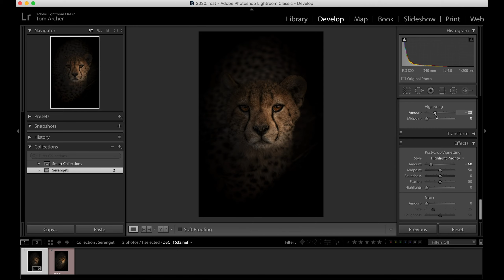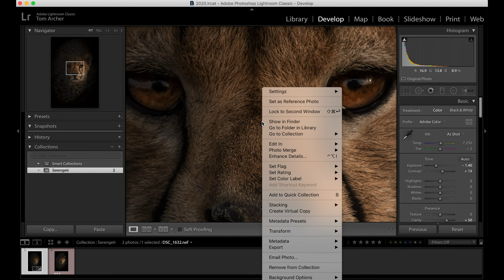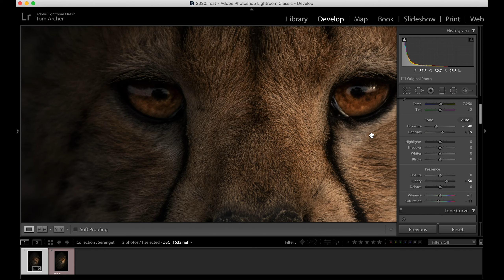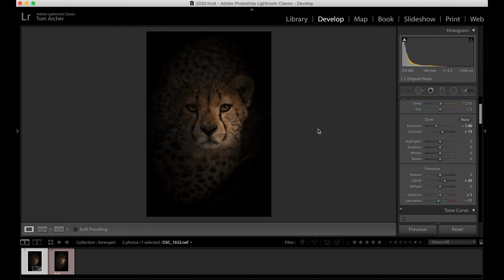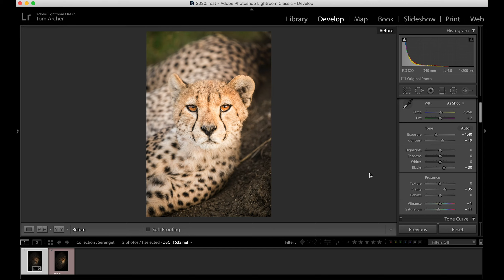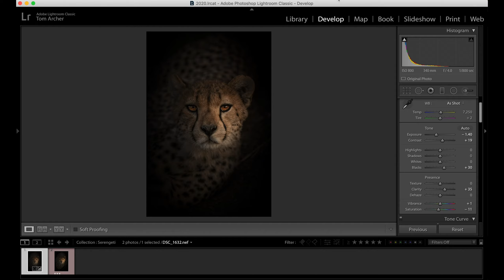Create DRAMATIC WILDLIFE PORTRAITS using Lightroom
Here's a technique to turn those dull and unexciting wildlife portraits (or human portraits for that matter!) into something DRAMATIC and MOODY using some simple edits in Adobe Lightroom. It's pretty simple and doesn't take too long. If you try this out, please do tag me on Instagram (@tomarcherphoto) as I'd love to see the results.

My channels -